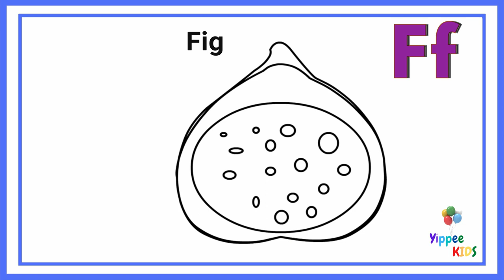Learn Alphabet F | Draw and Color Fig | Alphabet Objects for Toddlers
Hello Kids, In this video, you will learn English Alphabet F and Draw & Color Fig. It's fun to watch. "Yippee!"